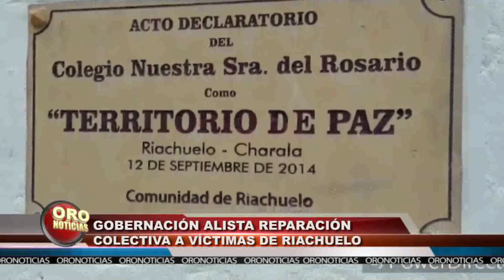REPARACION COLECTIVA RIACHUELO